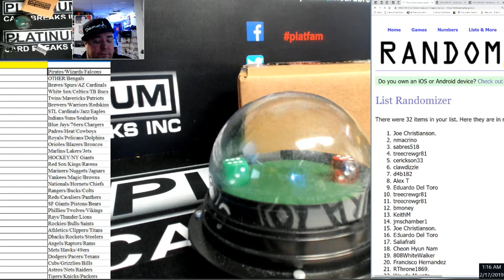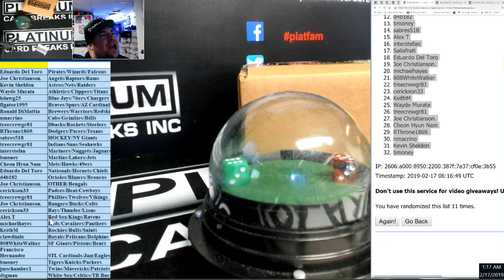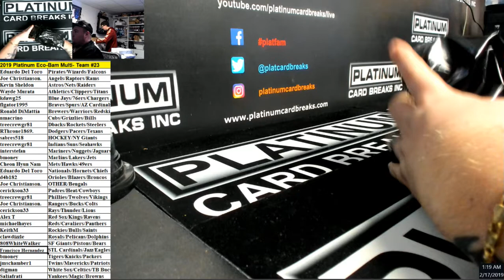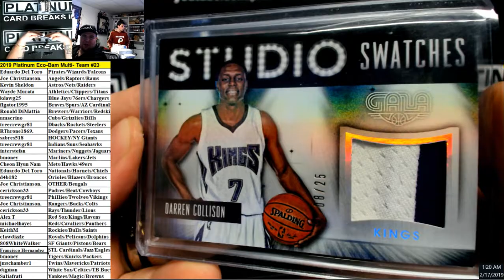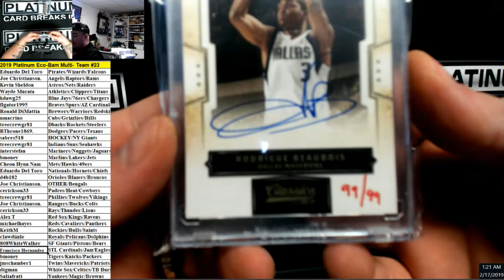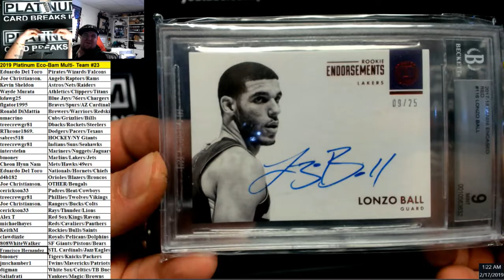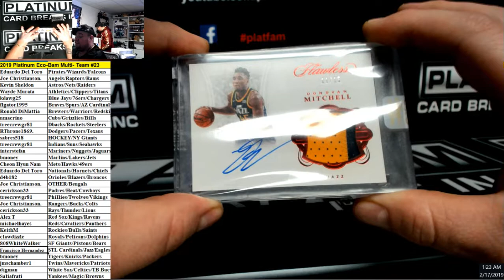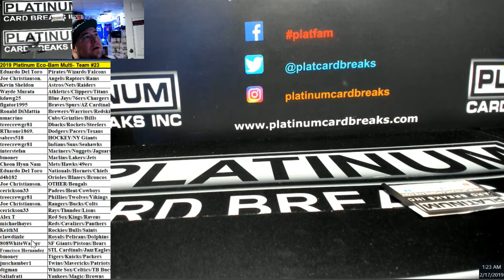2019 Platinum Eco Bam Multi Team #23